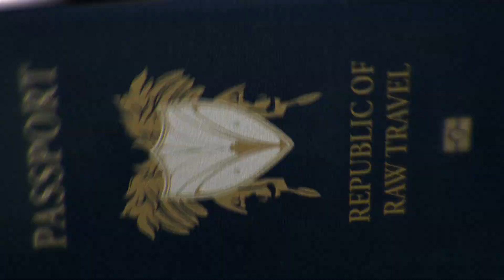RT 10 14 Episode Preview - Incredible Lightness of Being with Ukraine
Lessons learned from visiting Western Ukraine during a war demonstrate the joy and lightness of being, even and perhaps especially, in dire circumstances.